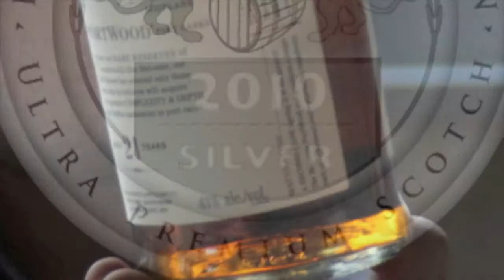The Balvenie Portwood 21 Year Old 2010 Silver Medal Ultra Premium Scotch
The Balvenie Portwood 21 Year Old won the Silver Medal in the Ultra Premium Scotch category at the 2010 International Whisky Competition!!